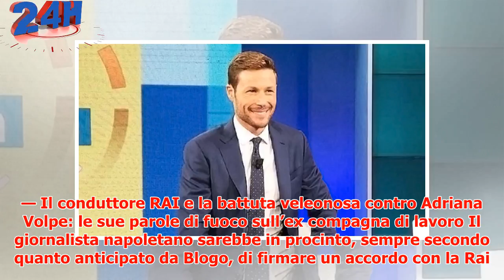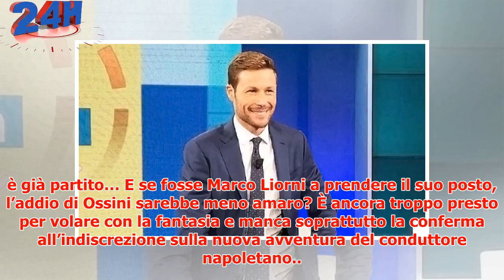Addio Mezzogiorno in famiglia, Massimiliano Ossini lascia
► In vista della presentazione dei nuovi palinsesti fissata il prossimo 27 giugno, arrivano alcune ind...